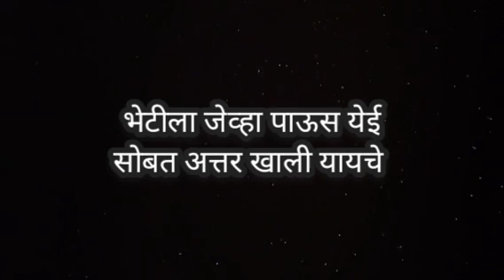पावसातला तुझा चेहरा! Pavasatala Tuza Chehara! प्रेम कविता! पाऊस, ती आणि माती! Shekhars Poetica!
पावसातला तुझा चेहरा! Pavasatala Tuza Chehara! प्रेम कविता! पाऊस, ती आणि माती! Marathi Kavita! Shekhars Poetica!

पावासातला तुझा चेहरा
चिंब चिंब भिजायचा
जणू पहाटेला दव पडलेला
प्राजक्त वाटायचा

त्याहून पडणारे थेंब खाली
सुगंध होऊन वर यायचे
कमाल ती तुझ्या स्पर्शाची
पण नाव मातीचे व्हायचे...

पावसाच्या कविता
तिच्यावरच्या कविता
पाऊस, ती आणि माती
मातीचा सुगंध

ही पत्र सुद्धा आवडतील